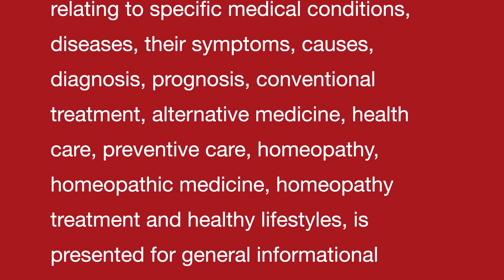अत्यधिक बोलने की आदत || Loquacity / talkativeness || Homeopathic remedies || होम्योपैथिक उपचार